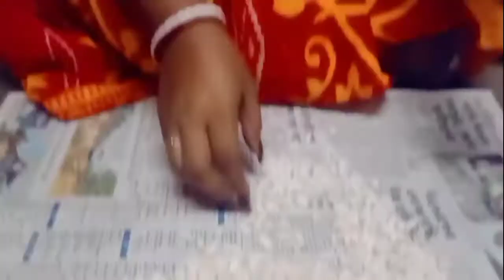মায়ের সাথে করলাম লক্ষ্মী পূজোর আয়োজন //laxmi puja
misti's activity